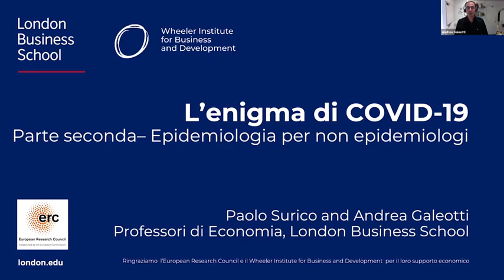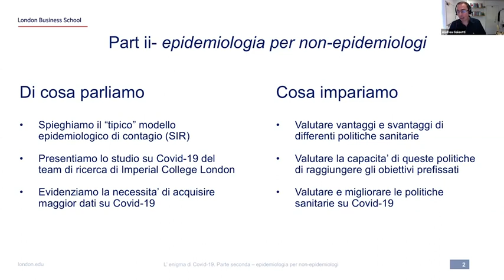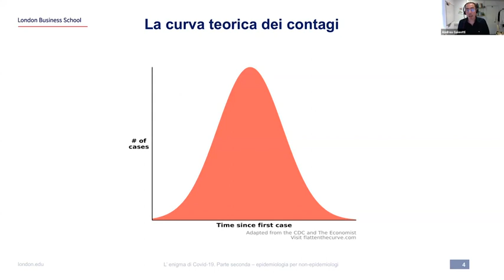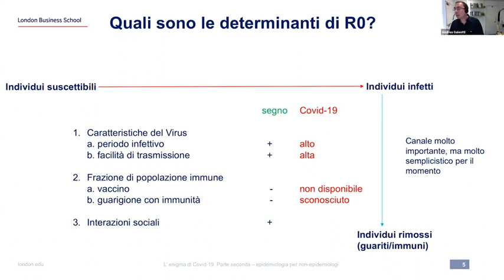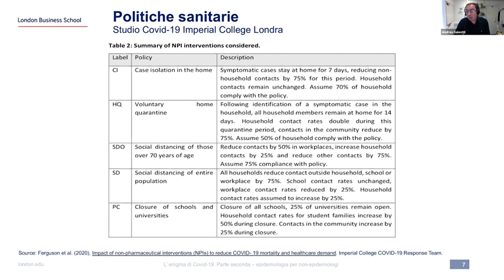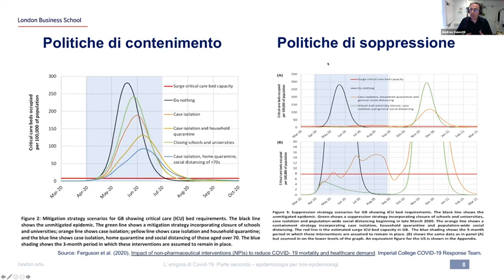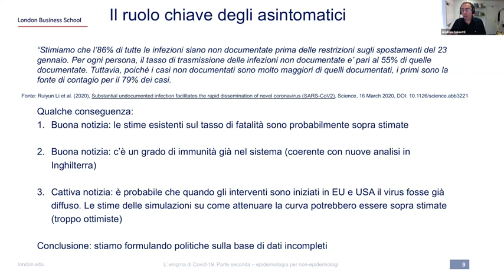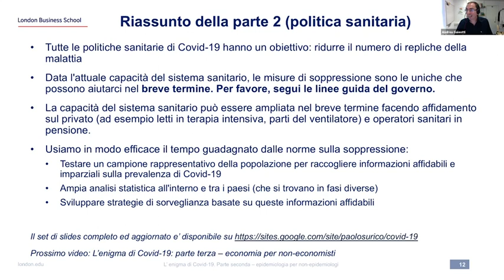L’epidemiologia, spiegata ai non epidemiologi: un video della London Business School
Il secondo video delle quattro lezioni sul coronavirus dei docenti Paolo Surico e Andrea Galeotti, docenti di economia alla London Business School

Come funziona un contagio? Che cosa conduce a una pandemia, come quella del coronavirus? Che cos'è l'R-0, e che cosa indica? Quali dati mancano, ancora - e quali piani possiamo mettere in atto per creare l'immunità che occorre nella popolazione? Paolo Surico e Andrea Galeotti, docenti di economia alla London Business School, spiegano le basi dell'epidemiologia nel secondo video delle loro 4 lezioni sul virus (qui l'introduzione alla serie). Guarda il video su Corriere